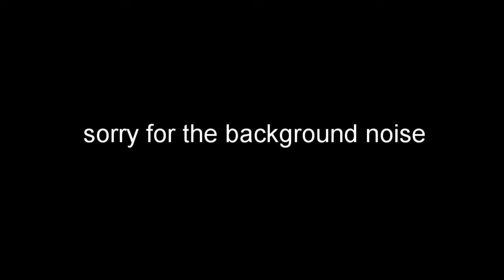i did 2 runs on shatter by efext because it is a cool lvl :))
this level is impossible but easy while being impossible and easy even though its impossible but is still easy and impossible